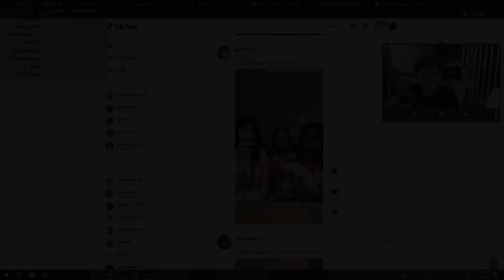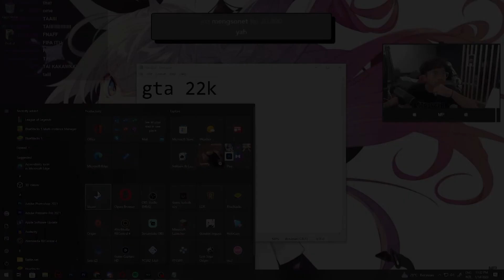Kompilasi Bang AL "Suara dari Langit" | Naplive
==[ Stream ]==
Title : Uwee
Channel : @naplive7